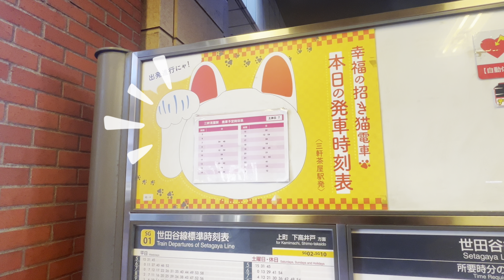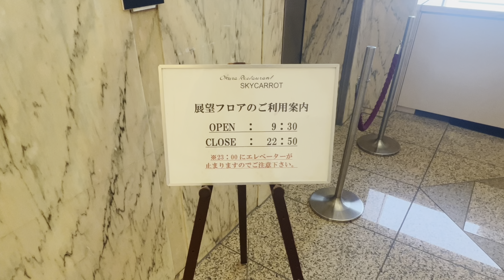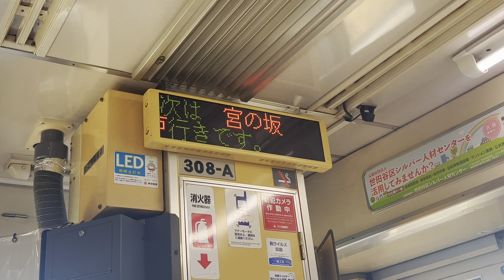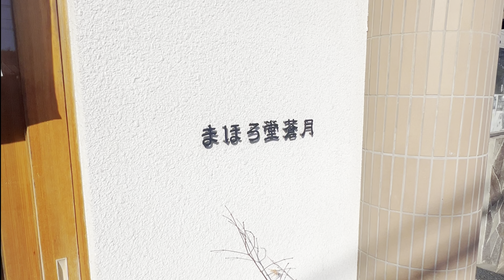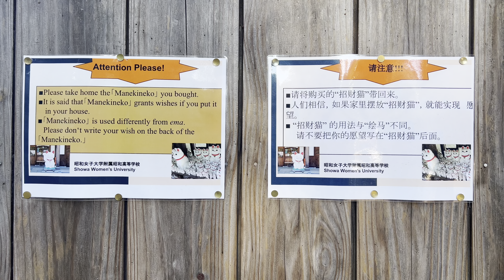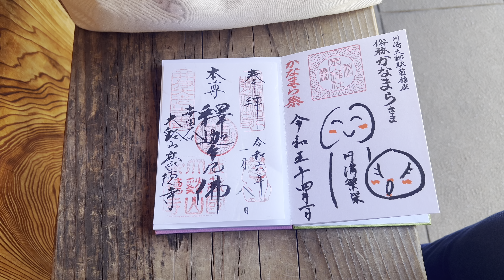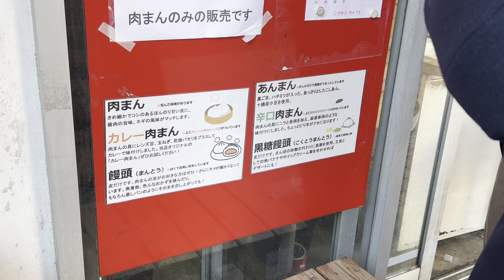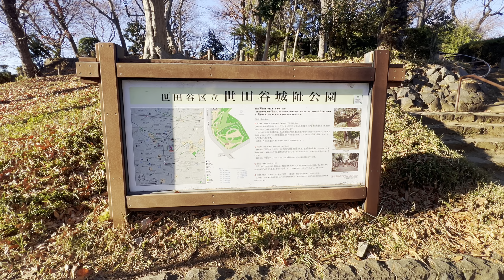Riding the Cat Train to the Cat Temple for New Year Blessings!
I took the Cat Train to Gotokuji Temple, famously known as the Cat Temple, for my New Year's first visit to the temple!

Gotokuji is a delightful temple to explore. It's also recognized as the birthplace of the Manekineko (beckoning cats)!

The operating hours of the Cat Train are updated daily on the website and displayed at the station. If you happen to have a little extra time before the cat train arrives, I recommend checking out the Carrot Tower in Sangenjaya! It offers a fantastic view, and the best part is, it's free!

While you're in the area, consider stopping by Mahorodo Sougetsu, a Japanese confectionery shop located on the way from Miyanosaka station to Gotokuji station. They serve delicious Japanese sweets that you'll definitely enjoy!

⌚Time Stamp
00:00 Introduction
01:09 Carrot Tower
02:01 Cat Train
03:01 miyanosaka station
03:55 Mahorodo Sogetsu
05:35 Gotokuji Temple
06:55 Manekineko (Beckoning Cat)
09:21 Kamimachi Station
09:36 Lu-gang
09:54 Site of Setagaya Castle
11:20 Carrot Tower again

🎵Music
Music from Uppbeat (free for Creators!)